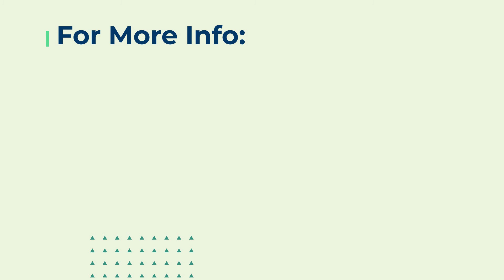What Do Professional Cleaners Use To Clean Bathrooms?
Your bathroom is a germ-infested land that must be cleaned regularly and needs a deep cleaning by professionals every month. From your toothbrush to your handles, showerheads, toilets and floors, you must clean and disinfect each area daily and ensure enough ventilation to keep it dry. This will keep you and your family safe and will leave your bathroom germ-free and spotless.